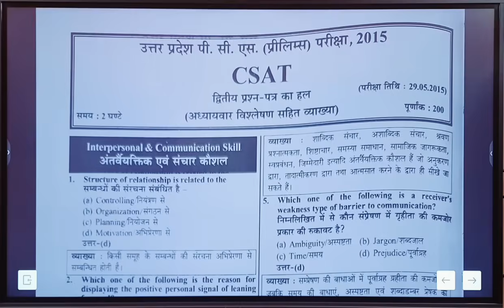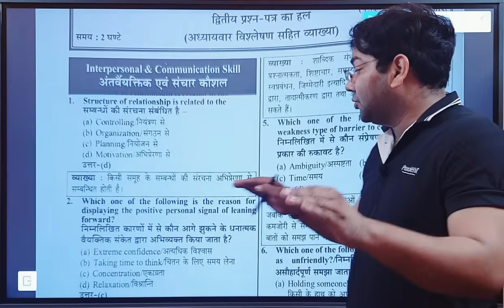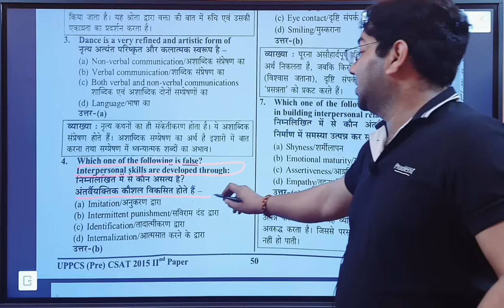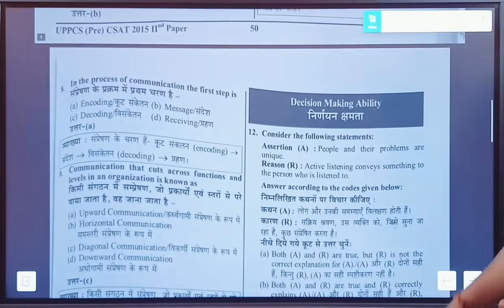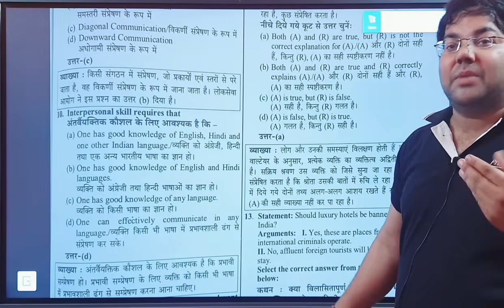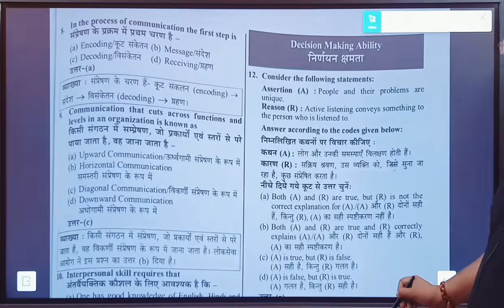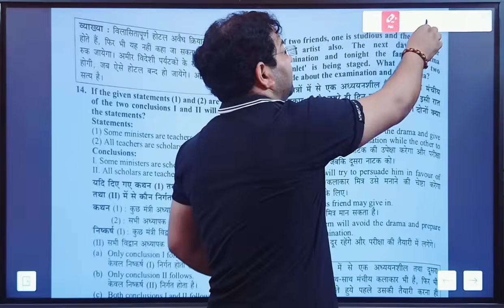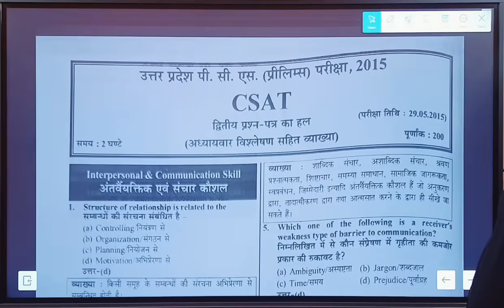UPPCS 2015 CSAT संप्रेषण complete व्याख्या|How to Pass CSAT With 100% Guranatee